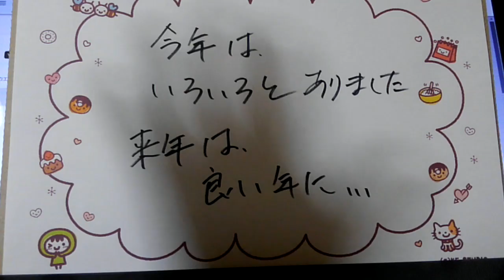今年はありがとうございます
いろいろとね。
ありましたが、新たな生活が
定着しましたね。